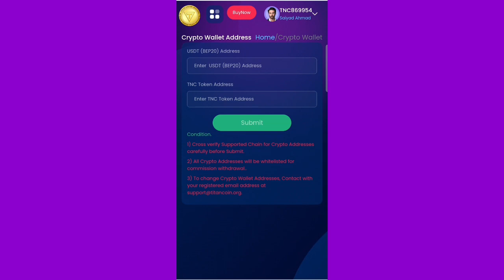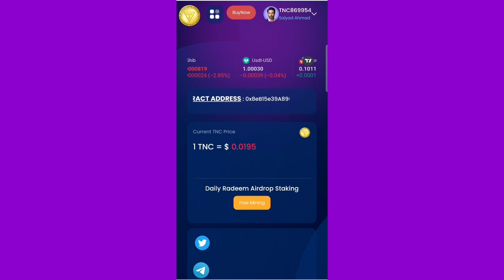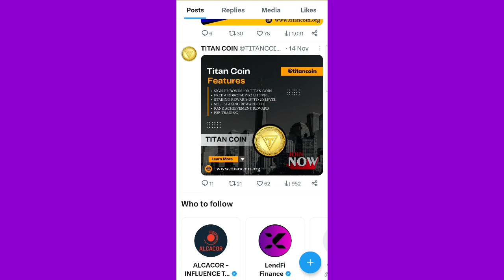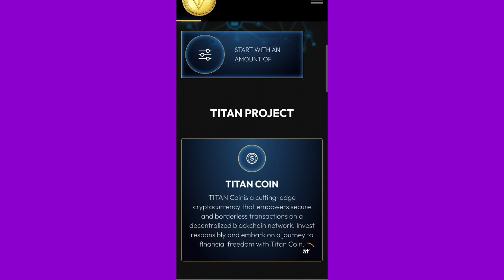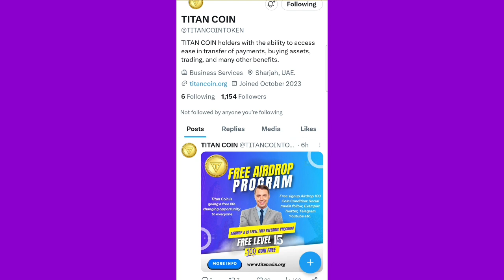Online Earning App Without Investment | Money Earning App | Titan Tnc App 2023 | Titan coin TNC App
10 Word 250$ Earn Money Online Without Investment Online Paise Kaise Kamaye 2023 Real Money Making

Titan coin classes
tnc coin earn money
online earning money earning apps
Titan coin cash earning apps
new earning app 2023
Tnc tokan earning app 2023 today
new earning app 2023 today
2023 best self earning app
best self earning
app for Titan coin

Best Earning App Without Investment Real Cash Earning App Money Earning App Earning App 2023

Titan coin and earn app
Tnc coin and earn app without kyc
Titan coin and earn app 2023
best refer and earn application best refer and earn app instant payment
Titan coin and earn
titan tnc coin sharad loot

Titan coin 250 Refer And Earn App Best Refer And Earn Apps Refer And Earn App Without Kyc

online earning
earn money
unique earning method
real money making ideas
titan coin earn